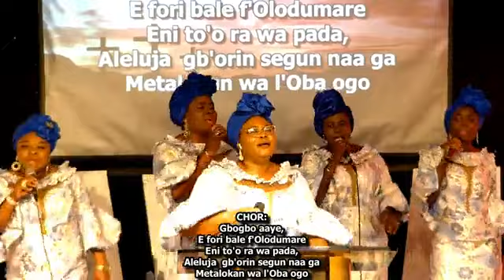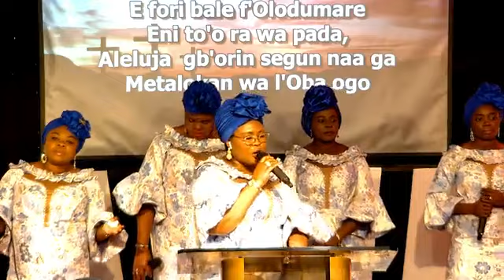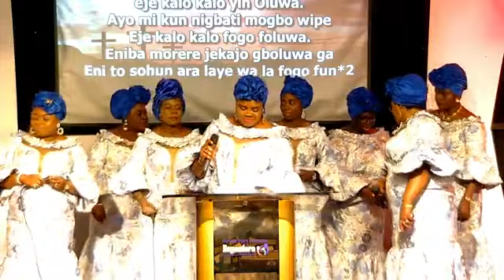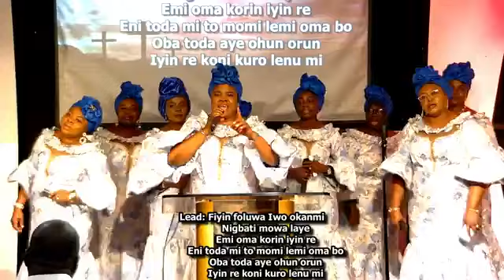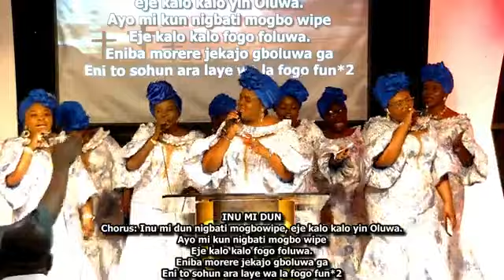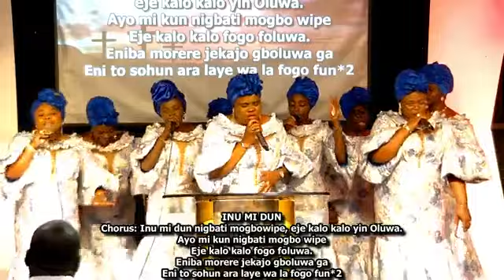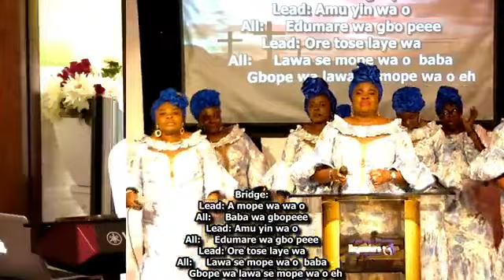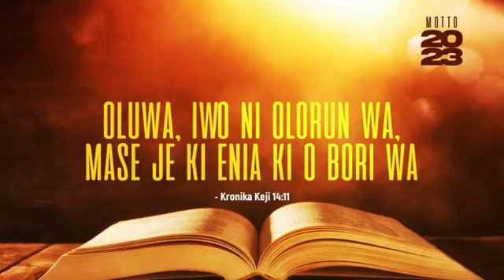DAD 2 OF 2023 DAGUNDURO PEPE IYIN. TO GOD BE THE GLORY